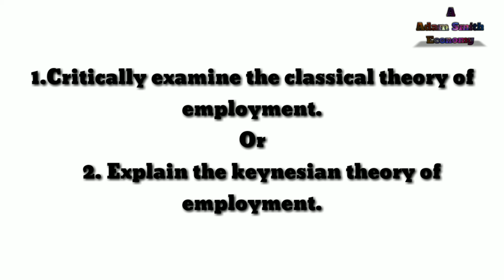Inter Public Exam exam 2020 very very important questions